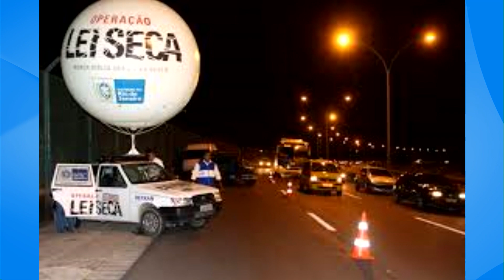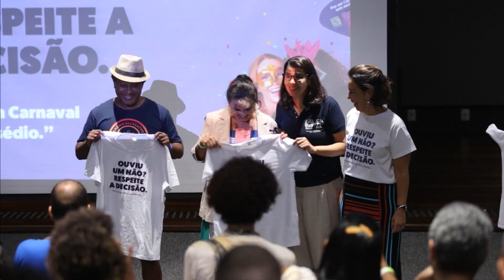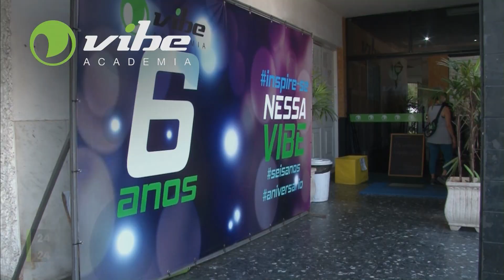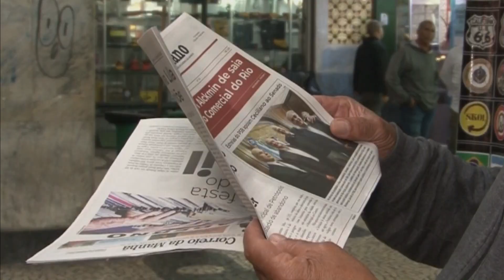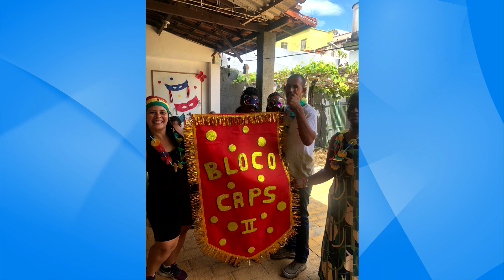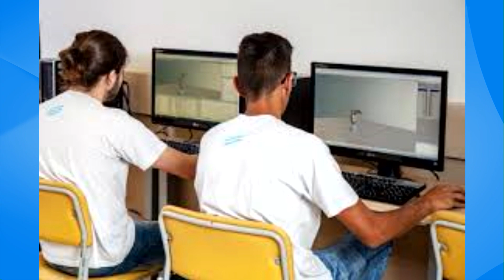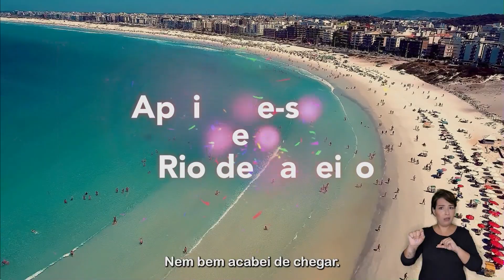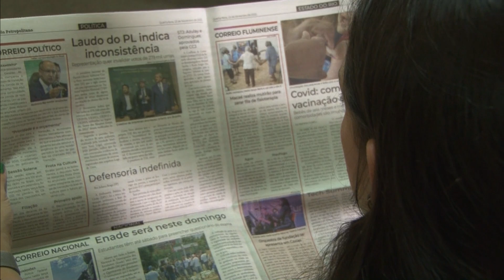Original com Beth de Oliveira 17-02-23